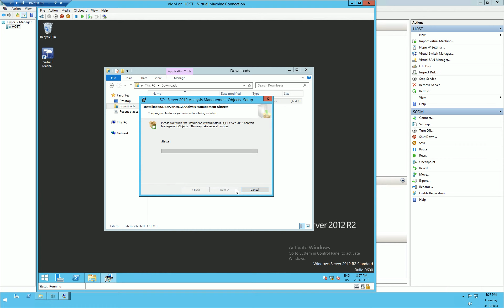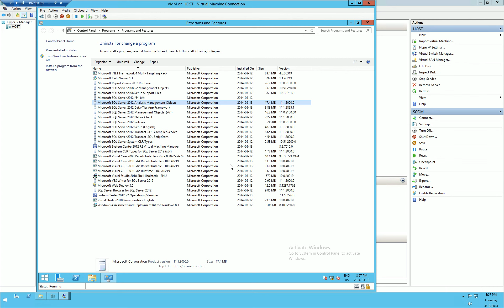SCVMM - Install SQL Analysis Services AMO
This video is a walk through on installing SQL Server Analysis Services (SSAS) Analysis Management Objects (AMO), in preparation for configuring SCVMM Forecasting Analysis Reporting.

This is a compliment to the article I wrote and posted on MiCloud, found